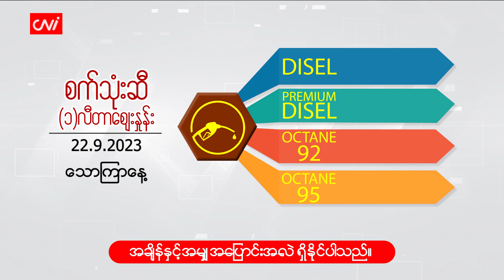စက်တင်ဘာ (၂၂) ရက်နေ့ ငွေ/စက်သုံးဆီ ဈေးနှုန်းများ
CNI News

၂၀၂၃ခုနှစ်၊ စက်တင်ဘာ ၂၂

ယနေ့ (စက်တင်ဘာ ၂၂) နံနက် ငွေဈေးနှင့်စက်သုံးဆီ ဈေးနှုန်းများကို ဖော်ပြပေးလိုက်ပါသည်။